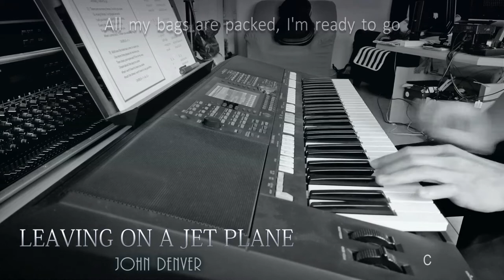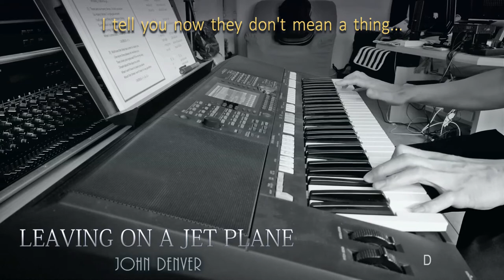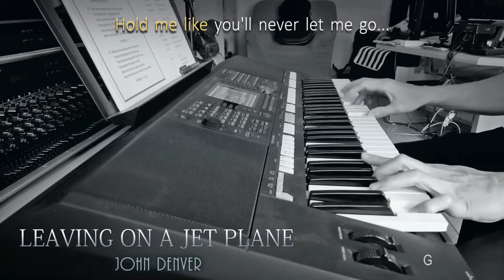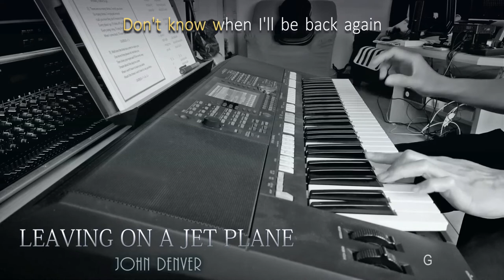LEAVING ON A JET PLANE - (Keyboard Cover)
(1969) Word & Music by John Denver